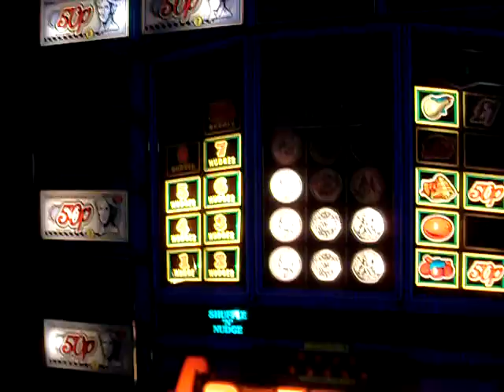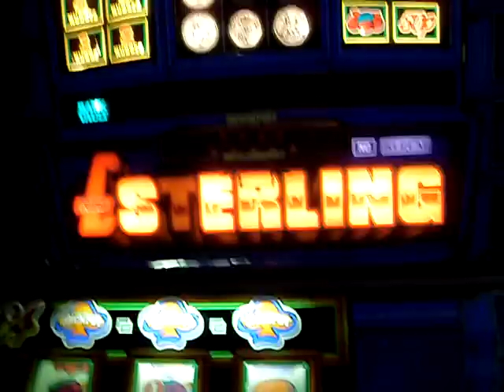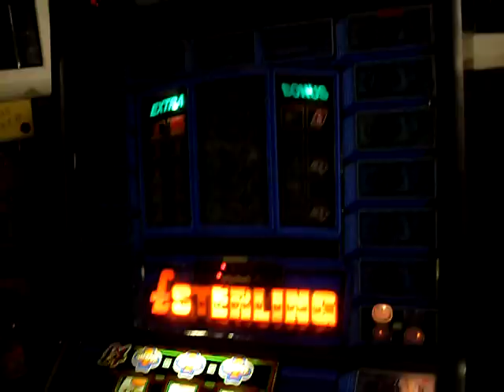pound sterling under repair